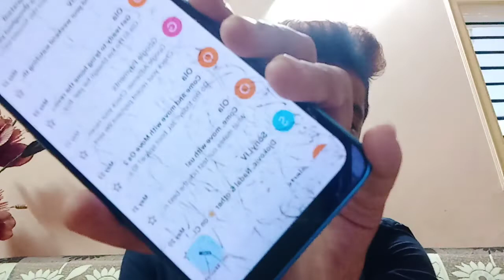first payment from YouTube [my first payment from YOUTUBE